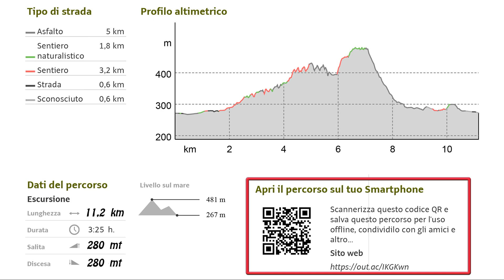18 - Anello da Prezzate: Barzana, Palazzago, Picco Alto, Gromlongo (maggio 2023)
Partenza da Prezzate, San Sosimo (Chiesetta dei morti di peste) maneggio S. Agnese di Barzana, Chiesetta S.S. Trinità di Montebello, località "La Vena", santella di Brocchione, località "Shoc", agriturismo del Battista, "Picco Alto", borgo di Gromlongo, borgo di "Pelosello", "Beita" e "Secchia"  (maggio 2023).